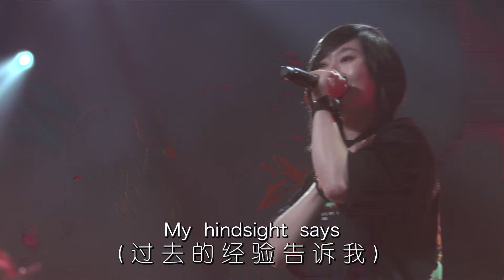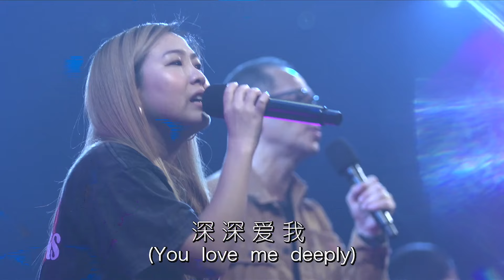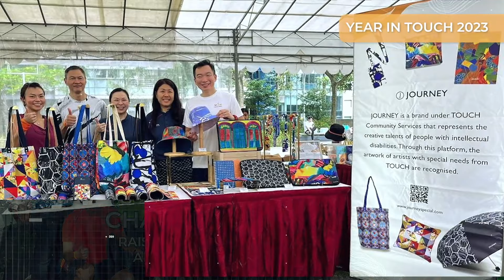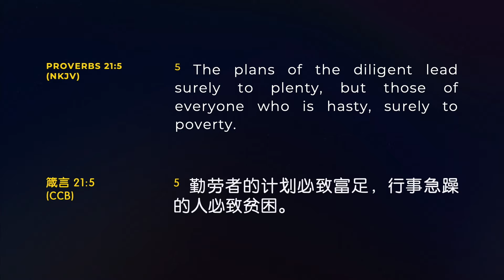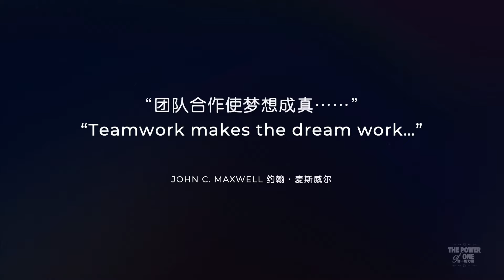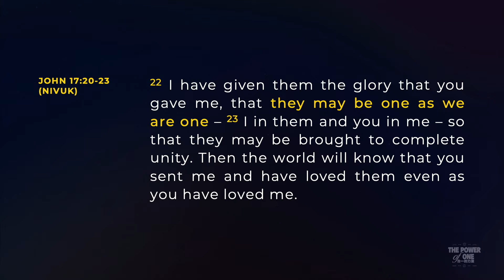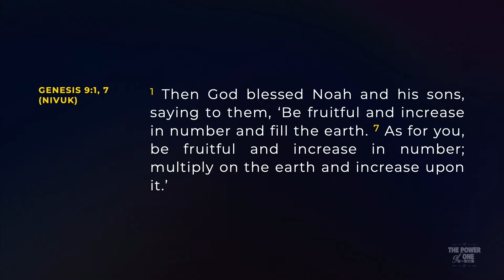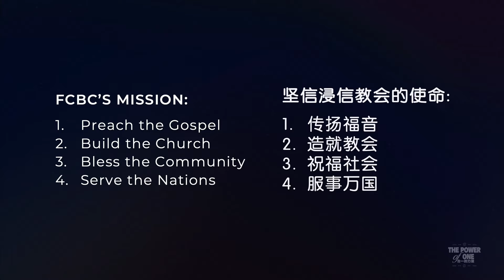Bilingual Service 双语聚会 | The Power of One 合一的力量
Pastor Daniel Khong 邝保亮牧师
21 January 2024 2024年1月21日

Ministry Song: Make Room
Version: Make Room version
Author: Evelyn Heideriqui, Josh Farro, Lucas Cortazio & Rebekah White
Year & Publisher: 2018 A New Song For A New Day Music

Ministry Song : Rong Yao De Hu Zhao 荣耀的呼召
Version: 彩虹
Author: 曾祥怡
Year & Publisher: 2015 Stream Of Praise Music